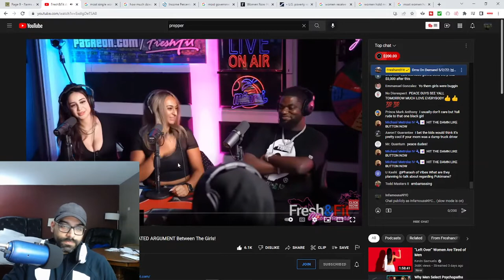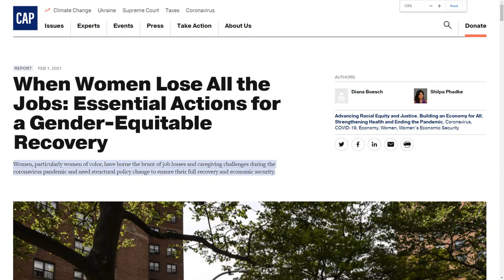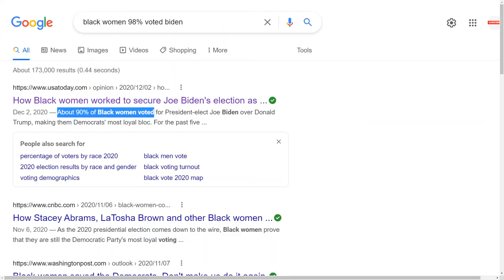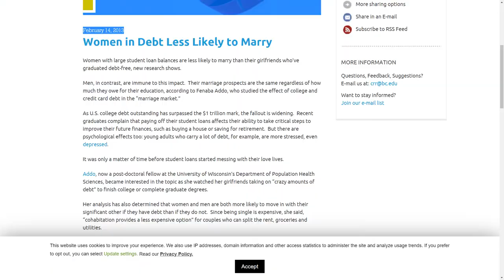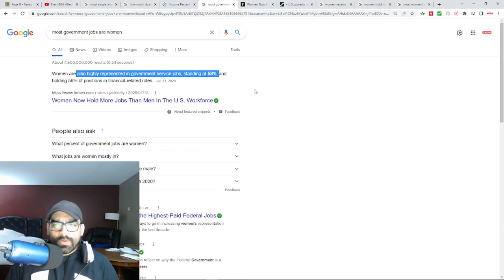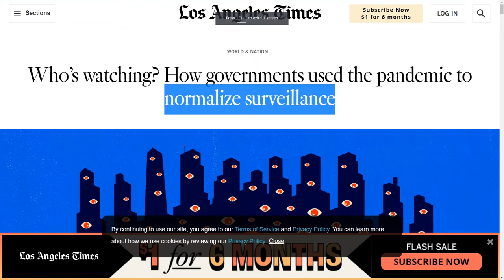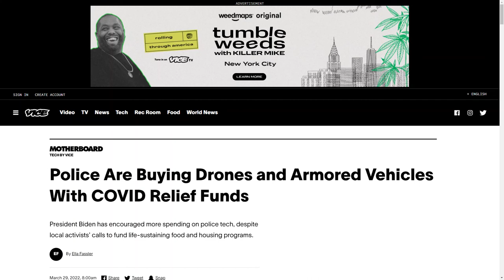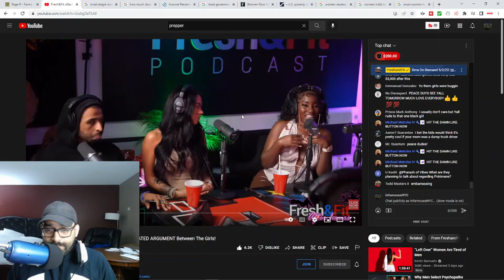"All My Single Ladies"....Why Are So Many Women Single?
Does the government push women to remain single? Why are so many women single